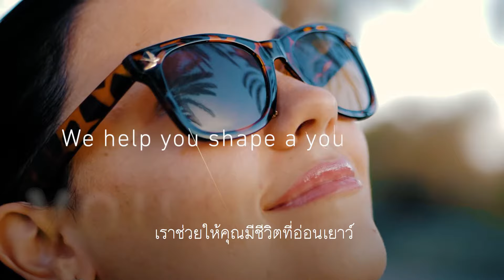จุดด่างดำและฝ้า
ที่ไวทัลไลฟ์ เรามีเครื่องมือทุกอย่างที่ช่วยลดเลือนจุดด่างดำและฝ้าที่เกิดจากผิวที่ถูกทำลายจากแสงแดด ผู้เชี่ยวชาญด้านผิวหนังของเราสามารถช่วยขจัดจุดด่างดำที่รบกวนใจ และทำให้สูญเสียความมั่นใจด้วยวิธีการรักษาที่ได้รับการพิสูจน์แล้วว่าได้ผลจริง